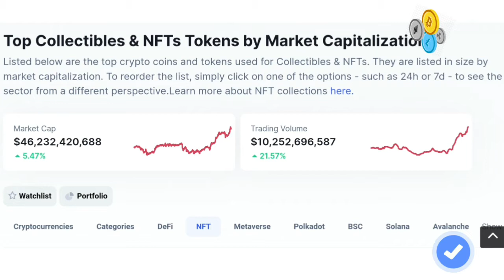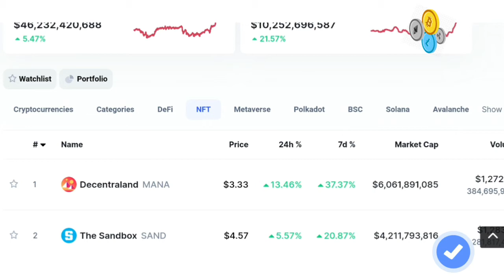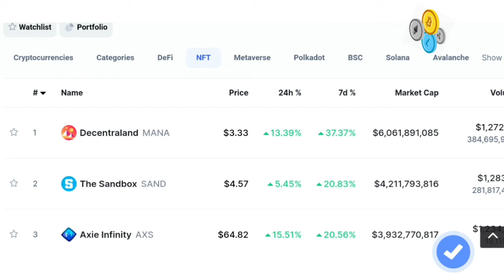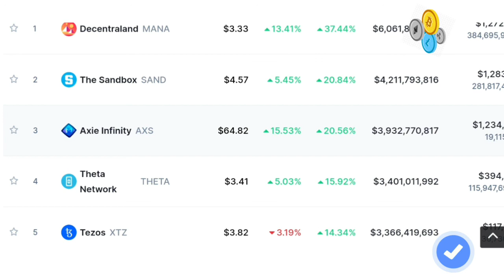Top 5 NFT Marketplace For Buy Or Sell Your NFT | Best NFT Marketplacein 2022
top 5 nft marketplace in 2022
top 5 best nft marketplace
best 5 nft marketplace
nft marketplace list

best nft trading marketplace in 2022
best nft trading marketplace of 2022
best nft marketplace in india

nft news
nft marketplace
nft token
nft coin
best nft
top 5 nft
nft

best top 5 non fungible token platform of 2022
top 5 non fungible token trading platform
top 5 non fungible token
non fungible token platforms
best non fungible token